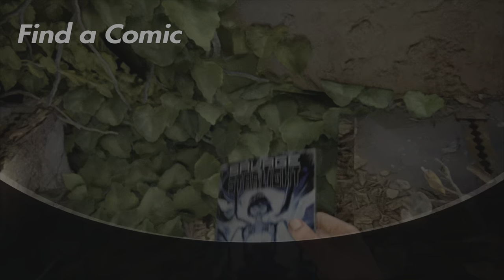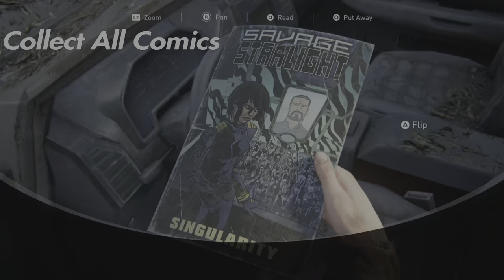THE LAST OF US PART I Platinum Trophy, It Can't Be For Nothing, Collect all Trophies 29/29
It Can't Be For Nothing Platinum Trophy.
27/29 Trophies as captured on the PlayStation 5.